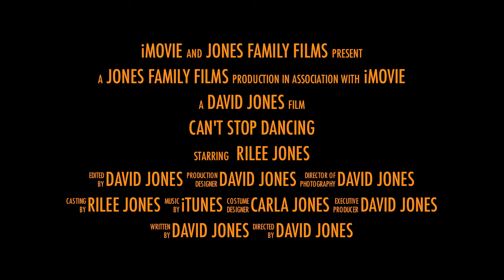CAN'T STOP DANCING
Rilee's dance clips